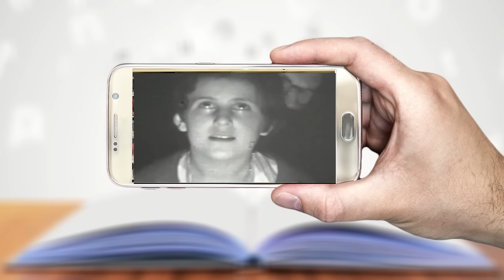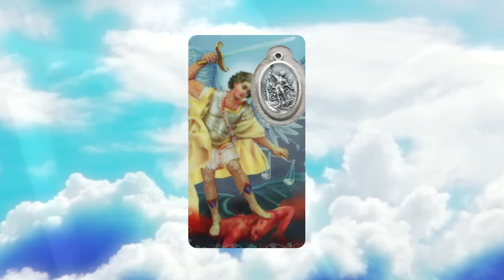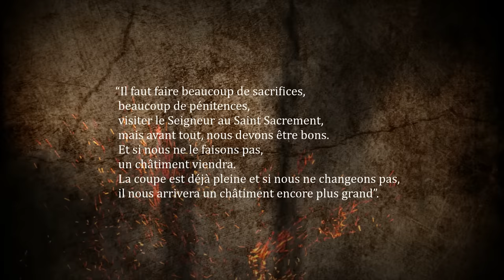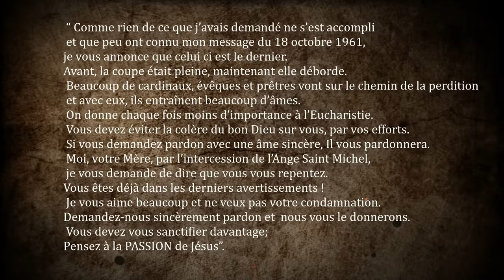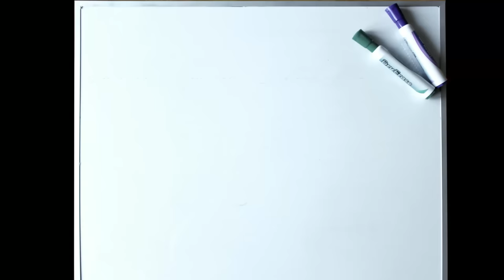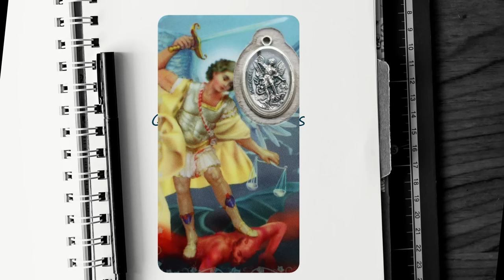Les apparitions de la Vierge Marie à Garabandal : Des extases filmées impossibles à expliquer :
Les 4 voyantes de Garabandal vécurent  des phénomènes défiant les lois de la physique.
Au Nord Est de l’Espagne à San Sebastian de Garabandal   entre 1961 et 1965, Conchita Gonzalez, Jacintha Gonzalez, Marie Loli Mazon  et Marie Cruz Gonzales eurent des apparitions de la Vierge Marie et de l'ange Saint Michel.
Durant ces apparitions les enfants tombaient en extase ou il pouvait se produire des phénomènes  incroyables.
Elles pouvaient tomber à terre et la foule entendait le bruit de leur crane qui heurtait violement le sol. Mais jamais elles n'étaient blessées.
Il leur arrivait de courir la tête levée vers le ciel en arrière sans jamais tomber.
La Vierge Marie laissera des messages des avertissements ainsi que des prophéties.
Un des plus grand miracle sera l'apparition en direct d'une hostie au moment de la communion donnée par l'ange Saint Michel.

Un film a été tourné pour raconter cette histoire il s'agir de GARABANDAL, DIEU SEUL LE SAIT
Si vous souhaitez regarder le film vous pouvez le faire sur :

🎞🖼 Images et vidéo :
Pixabay.com

Si vous souhaitez soutenir mon travail :
 Merci 🙏